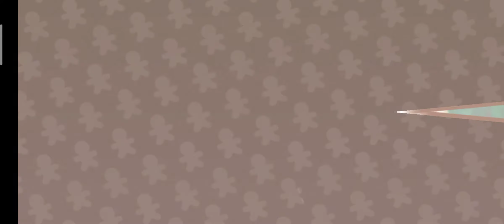Cookie Run: Kingdom Ep. 24 (Gacha junkssss)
All thrash 🥺